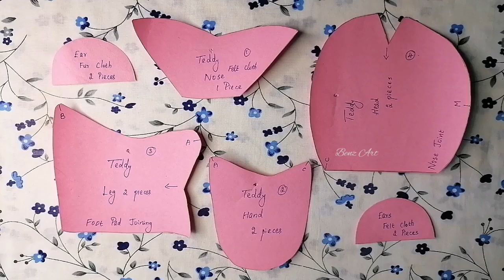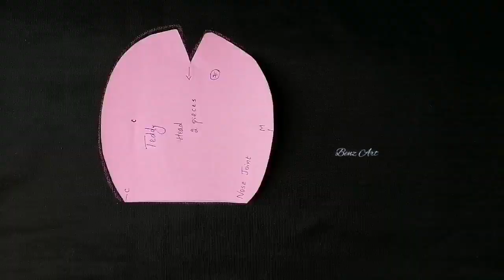Teddy Bear Soft Toy | Teddy Bear Pattern | Soft Toy Stitching | Black Teddy Bear | Toys